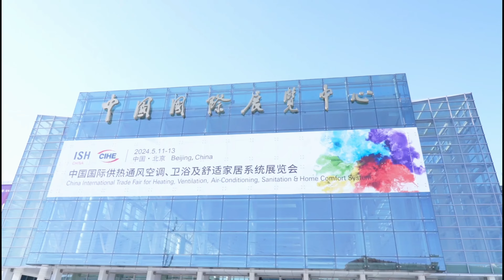NEWNTIDE's Resounding Journey at ISH China & CIHE 2024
As as a professional air source heat pump manufacturer in China with over 20 yeas of expertise, NEWNTIDE showcase its full range of heat pump products at ISH China & CIHE 2024, demonstrating its comprehensive advantages in technology, products, services, and reputation to the global audience. With its prominent brand, substantial traffic, and strong capabilities, NEWNTINE is taking concrete actions to assist various industries in addressing the challenges of the transition to low-carbon heating.